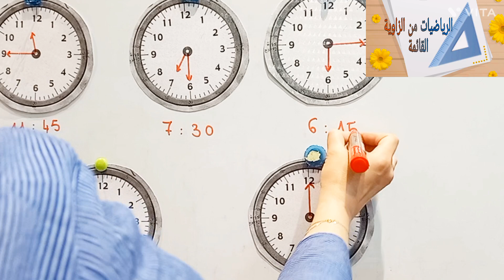صنع ساعة وسيلة تعليمية توفر على الاستاذ الوقت والمجهود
لتوفير عناء انشاء واعادة انشاء ساعات عقربية على السبورة نقدم للاستاذطريقة سهلة لصنع هذه الوسيلة التعليمية تساعده في تقديم الدروس الخاصة بقياس الزمن وقراءة الساعة مناسبة لجميع المستويات وفي المتناول